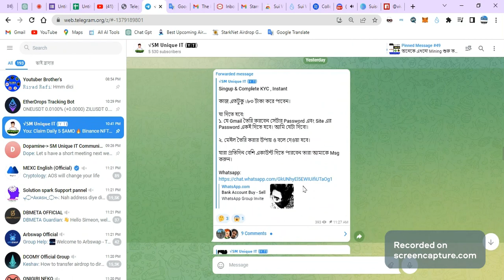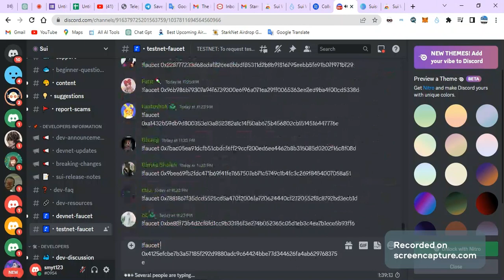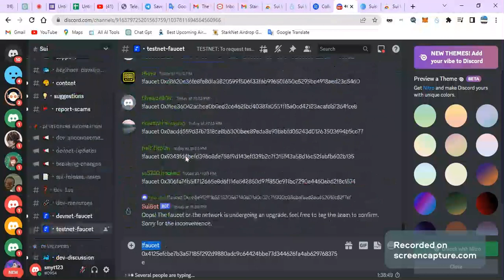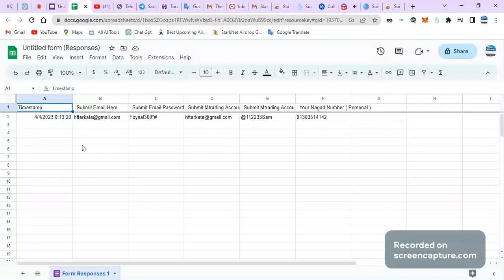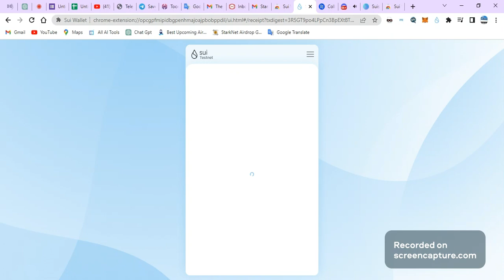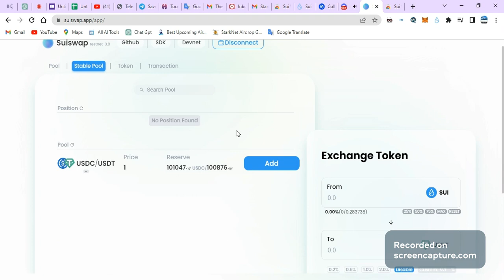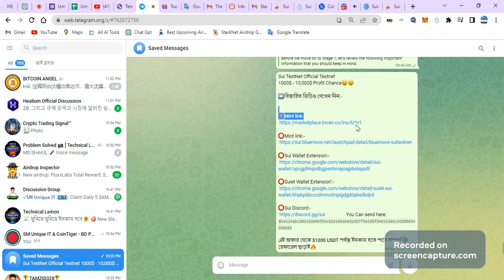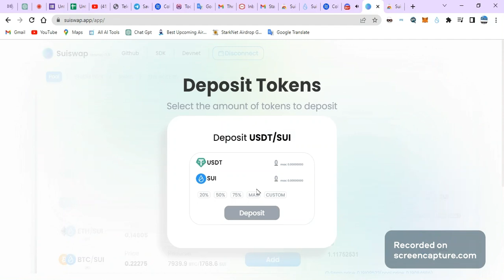SUI Wallet Airdrop Get $1000 Up to 😱 Sui Swap Wallet Testnet Airdrop 2023